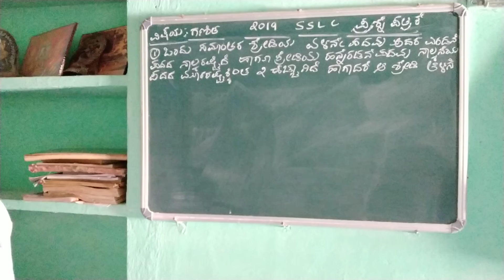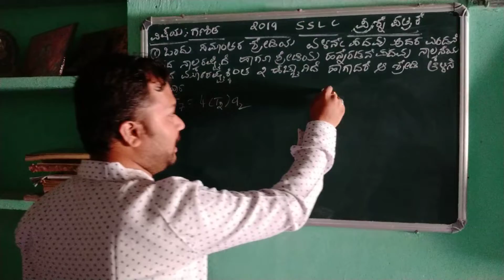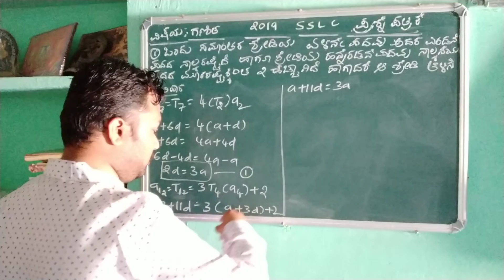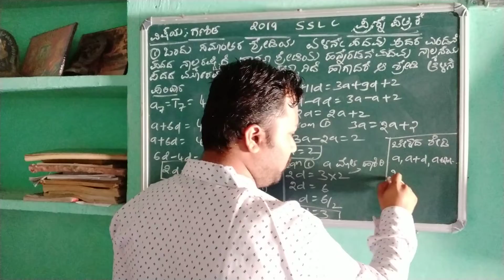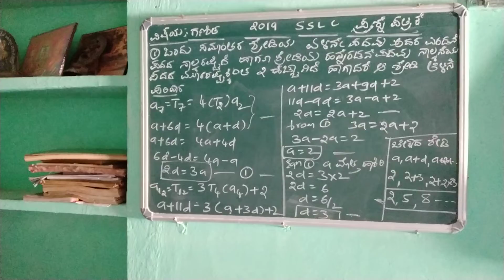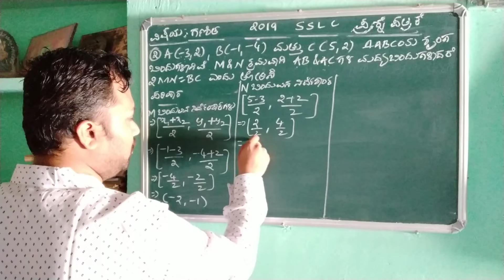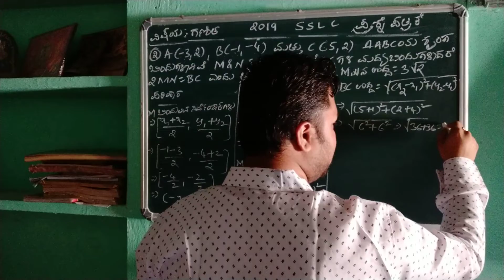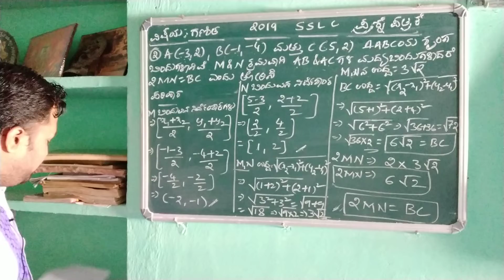SSLC MATHEMATICS 2019 EXAM QUESTION PAPER SOLVED/PART 7/CHANDRAKANT INAMADAR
USEFUL FOR SSLC STUDENTS